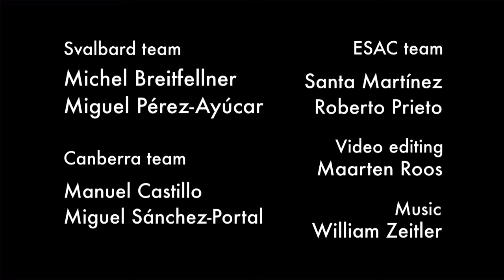Venus Transit From Arctic and Australia Shows Parallax | Video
In this superimposed view: Upper Venus = Canberra, Australia and Lower Venus = Svalbard ( Arctic) the planet appears on two different paths. June 5, 2012  was the last time Venus will cross the face of the Sun (as seen from Earth) in our lifetimes.